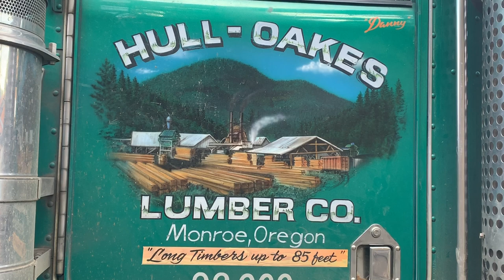Hull Oakes Lumber Co Removing The Mill's Historic Log Carriage.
On Friday, February 28, 2020, I got a front row seat to witness and document the end of an era at Hull Oakes Lumber Company here in Dawson, Oregon.
     Yes, it is the end of an era but it is also the beginning of a new one. I for one am very excited for the beginning of the new era with the arrival next week of the new custom built log carriage. Todd and Nathan Nystrom began the process of upgrading their mill's log carriage to a brand new custom built state of the art 21st century log carriage. Todd, told me he thought this carriage was put in the mill sometime in the early 1960's by his Grandfather Ralph Hull and that it was an old used piece of equipment then. He figures it is about 65-70'ish years old. To make this upgrade, the old carriage was removed and hauled away by the mill's crew including the legendary Danny Williams who did a great job loading the old carriage with the Cat log loader.
      Danny loaded the carriage onto the Co's 1958 Peerless 10 foot wide bunk mount lowboy.  He pulled the lowboy with the Co's green 2004 Kenworth T-800 that doubles as the lead logging truck and is a quick change to a fifth wheel to pull the Co's Trail King lowboy to move all the Co's logging equipment.  Danny does a good job keeping up with everything and he has been a very good and fair mentor tome over my four decades. Once he got the carriage loaded Danny moved it out of the way and up to the west end of the yard.
     I shot this entire video using the video function on my Mac iPhone XR and edited and uploaded using iMovie on my new desktop computer.  As always please enjoy, like my videos and keep checking back for more updates.  Keep on Trucking.

Cody.

As a post script contact the Hull Oakes Lumber Co. office at M-F between 7:00 am and 3:30 pm to schedule a guided tour of the mill.